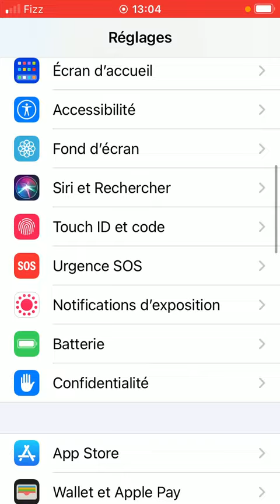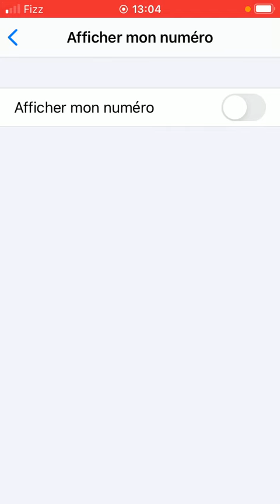Comment masquer son numéro de téléphone en appel sur iPhone (iOS)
iPhone: Comment effectuer un appel en privé / inconnu. Comment cacher ou masquer son numéro de téléphone en appelant.